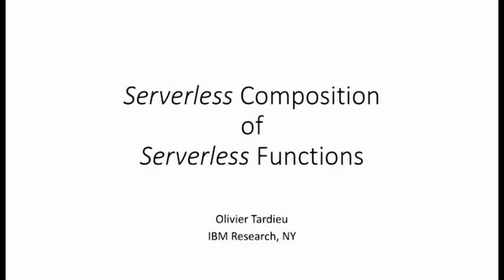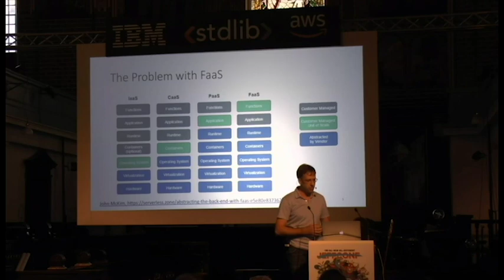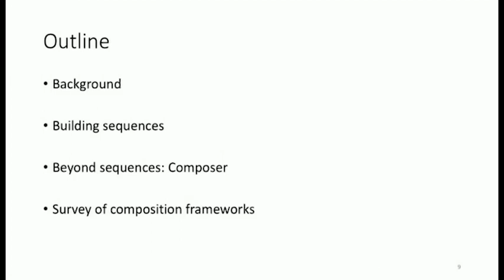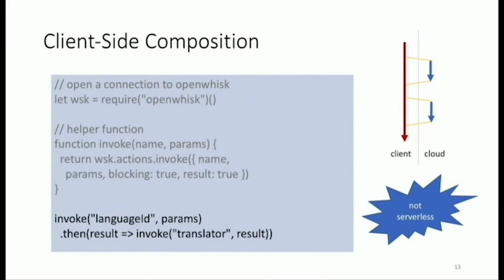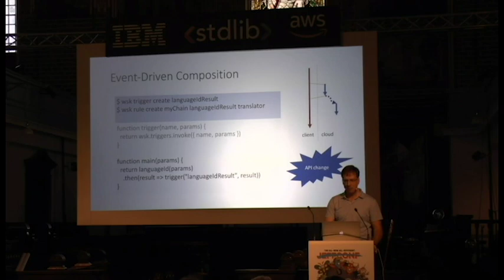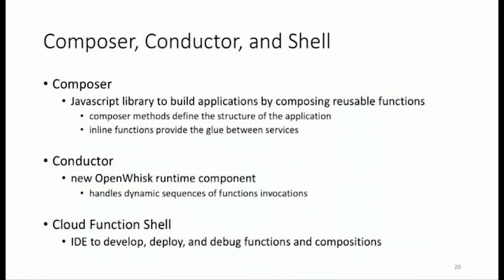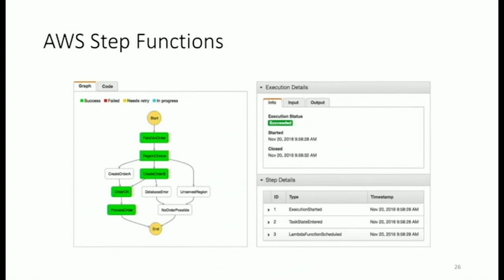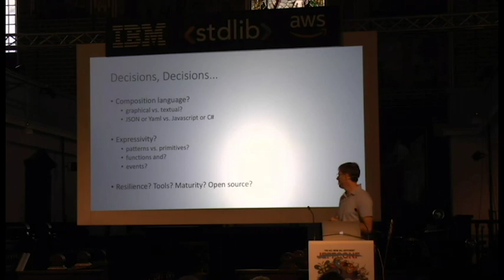Composition of serverless functions - Dr. Olivier Tardieu - Serverless London 2018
There are many approaches to composing serverless functions. Client applications can orchestrate the invocation of several functions. Functions can be fused. Functions can coordinate the execution of other functions. Function invocations can trigger or enqueue other function invocations. But these simple approaches all have flaws: they may either inflate cost, preclude polyglot compositions, break existing protocols, are not serverless, etc. In this talk, we will review these approaches and contrast them with first-class serverless compositions, i.e., when having runtime support for compositions.

Compositions may take many forms: state machines, flow graphs, source code (using domain-specific languages or not). In this talk, we will explore some of the existing offerings, comparing them along several dimensions (expressivity, extensibility, fault-tolerance, etc.) to understand the tradeoffs.

To build compelling FaaS applications we need to compose functions. In this talk, we compare approaches to function composition both from the point of view of developers and systems. We show how to efficiently support the composition of serverless functions in a FaaS runtime and how to program them.